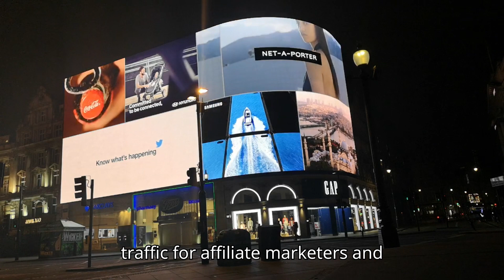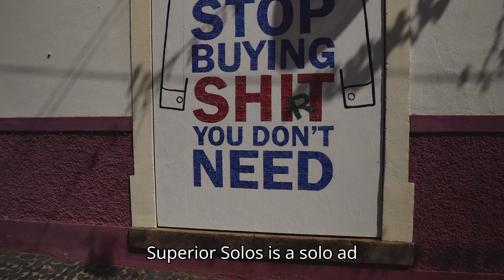Udimi alternatives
Udimi is a popular platform for buying and selling solo ads, but if you're looking for alternatives, there are several other platforms that offer similar services. Here are some Udimi alternatives you may consider:

SoloChecker: SoloChecker is a solo ad marketplace that connects buyers with sellers. It offers features such as detailed seller profiles, buyer reviews, and advanced filtering options to help you find quality solo ad providers.
Clickonomy: Clickonomy is a solo ad marketplace that connects buyers with sellers in the internet marketing niche. It offers advanced targeting options, real-time tracking, and transparent pricing to help buyers find quality traffic for their offers.
Traffic Authority: Traffic Authority is a traffic generation platform that offers solo ads, traffic packages, and other advertising services. They provide targeted traffic from their network of publishers and offer tracking and optimization tools to maximize ROI.
Traffic Marketplace: Traffic Marketplace is a solo ad marketplace that connects buyers with sellers in various niches. It offers advanced targeting options, real-time tracking, and transparent pricing to help buyers find quality traffic for their offers.
Superiorsolos: Superiorsolos is a solo ad marketplace that connects buyers with sellers in the internet marketing niche. It offers targeted traffic, real-time tracking, and detailed reporting to help buyers maximize their ROI.
These are just a few alternatives to Udimi that offer similar services for buying and selling solo ads. Be sure to research each platform carefully to find the one that best fits your needs in terms of pricing, targeting options, and overall quality of traffic.